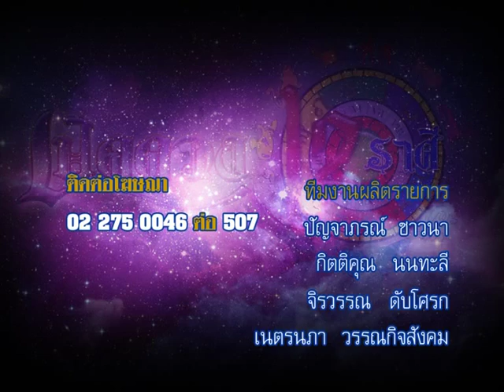รายการเปิดดวง 12 ราศี | 13/10/58 | EP 4/4